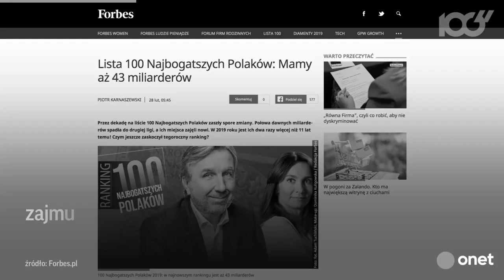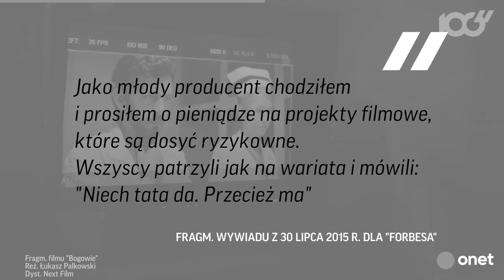Piotr Woźniak-Starak nie żyje | Onet100